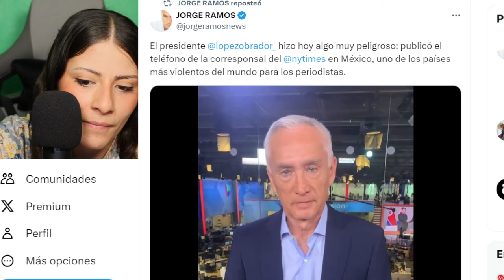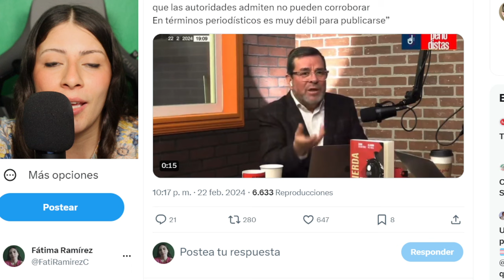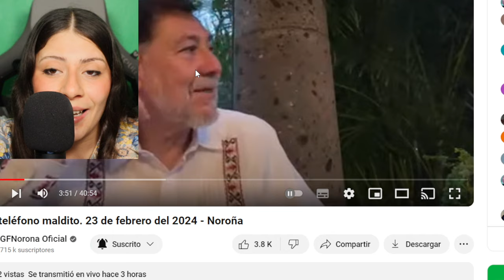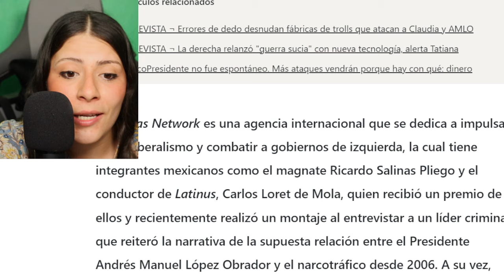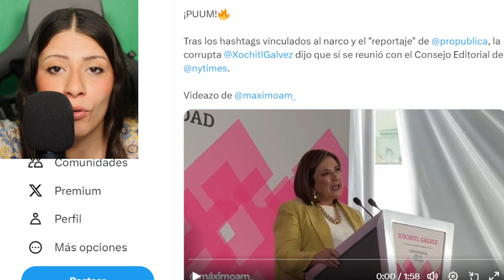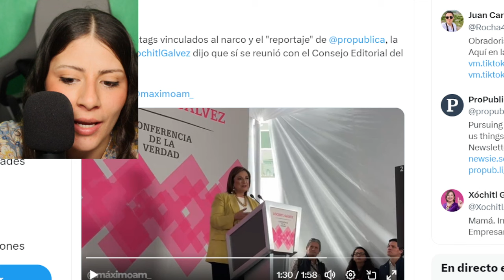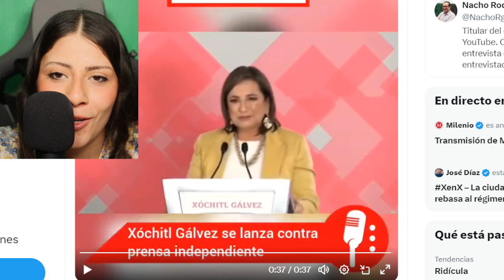¡AHORA MISMO!ORDENAN DETENER A NOROÑA! AMAGAN CON SOLTAR VIDEO! NOROÑA LO CONFIRMA